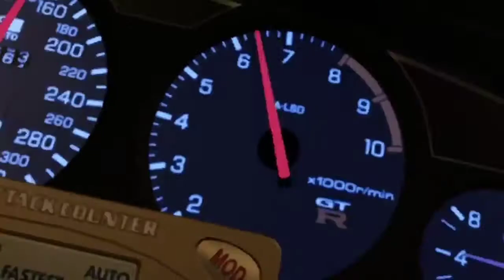You can Race Panzermusik mit Office Videos